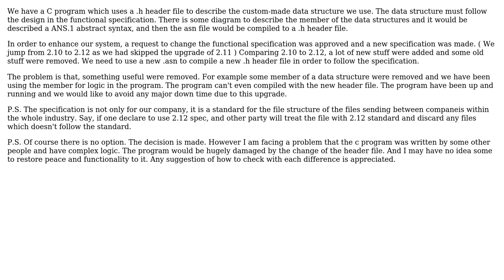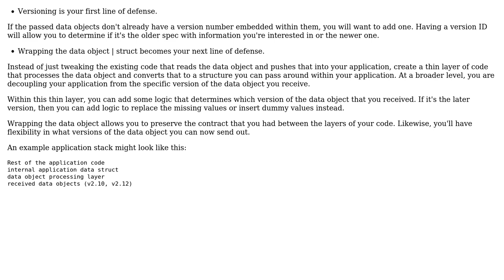Software Engineering: How to deal with huge changes to a data specification?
With thanks & praise to God, and with thanks to the many people who have made this project possible! You are responsible for your own actions.